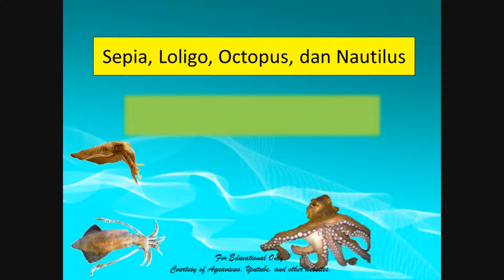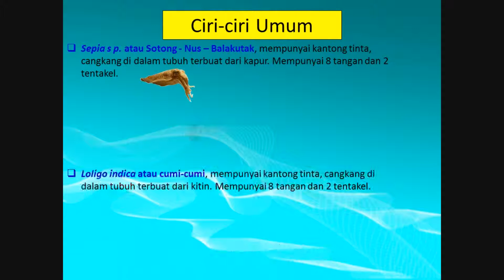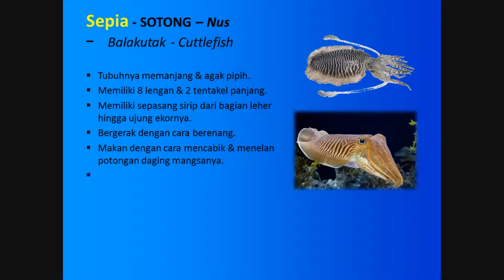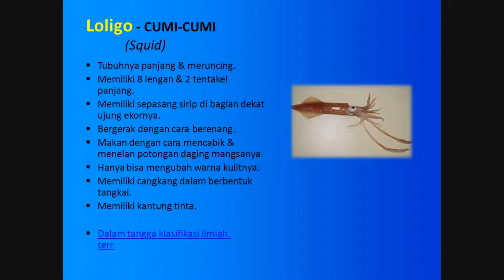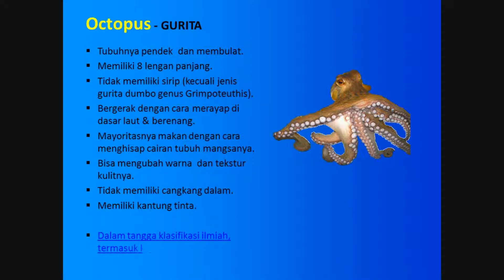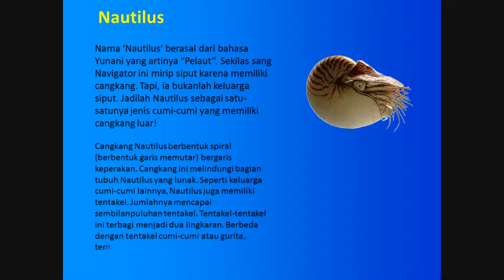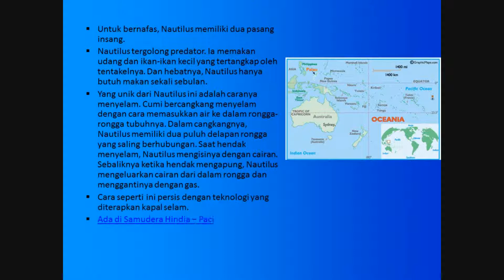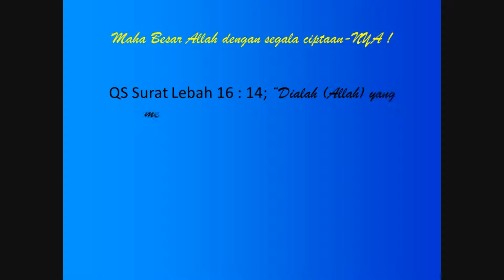Kelautan dan Perikanan - Sepia, Loligo, Octopus dan Nautilus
Founding Fathers memberi nama bagi tempat tinggal kami sejak awal : Sepia, Loligo, Octopus dan Nautilus. Bagian dari pendidikan, membentuk mindset kelautan dan perikanan.